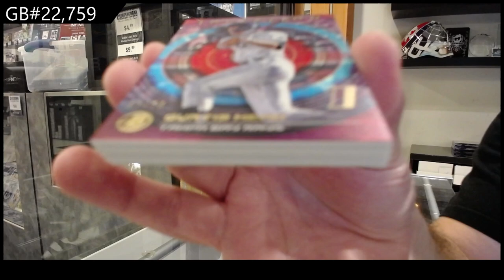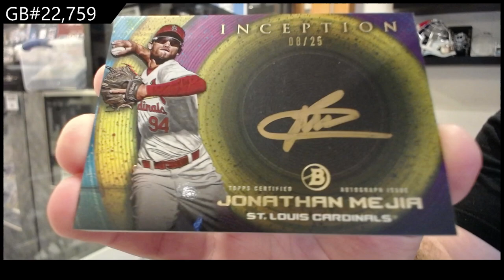2022 Bowman Inception Baseball Box Break - CNC GB #22,759